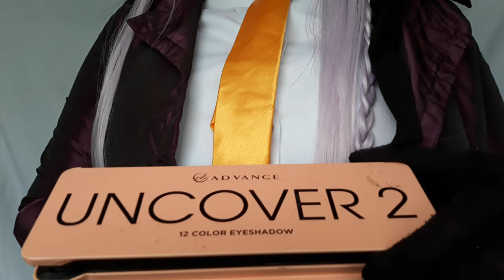Kyoko Kirigiri [Danganronpa] || Cosplay Make Up Tutorial by Kari Cherokeeh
This video is a make up tutorial of Kirigiri Kyouko  霧切 響子. If you are planning on cosplaying her, I hope this tutorial can help you.

Kyoko Kirigiri is one of the main characters of the series Danganronpa: Trigger Happy Havoc. She is a student in Hope's Peak Academy's Class 78th and one of the participants of the Killing School Life.

ღ  Please tag or DM me photos if you followed this make up tutorial. I'd love to see your looks. If you have any video suggestions and questions, please comment them below. Ja neh!